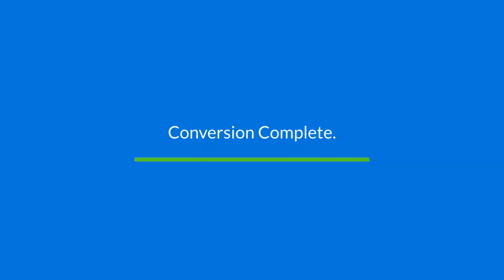Goat Tin Conversion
(Still Working on "Hanazuki: A Tale Of Love" By the way”)